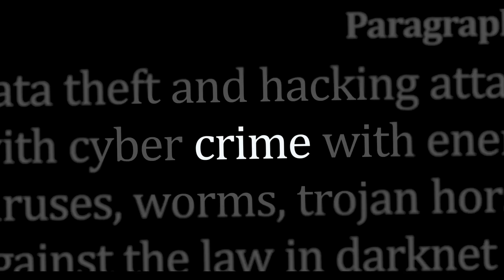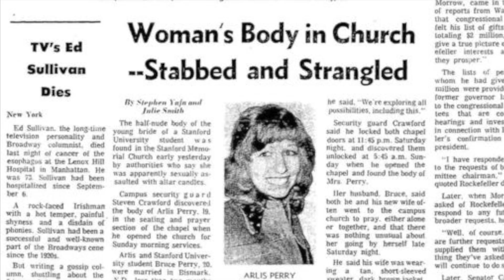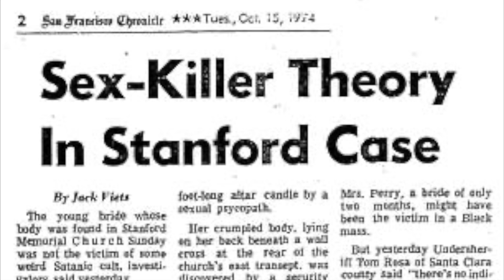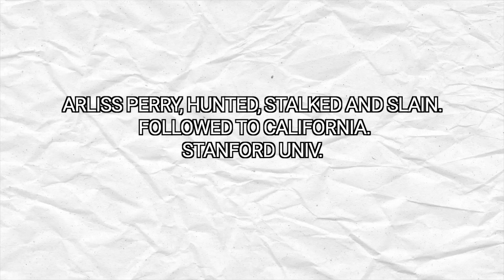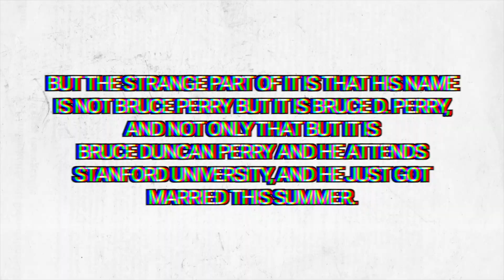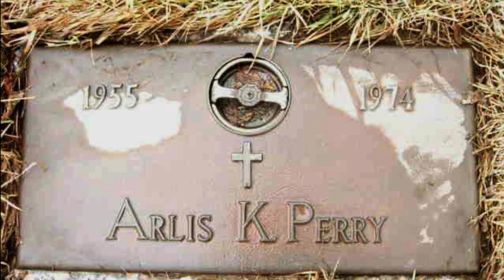The Murder Of Arlis Perry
Arlis Perry, a 19-year-old newlywed from Bismarck, North Dakota, moved to Stanford University with her husband Bruce Perry in the fall of 1974. Little did she know that her time on campus would take a dark turn. On the night of October 12, 1974, Arlis entered Stanford's Memorial Church alone, seeking solace in prayer. What followed would haunt the Stanford community and investigators for years to come.

In a shocking discovery the next morning, Arlis's lifeless body was found within the church. She had been brutally murdered, her body positioned in a grotesque and symbolic manner. The brutality of the crime sent shockwaves through the campus, leaving everyone in a state of fear and disbelief.

As investigators delved into the case, they faced numerous perplexing questions. Who could have committed such a heinous act? What was the motive behind the murder? The absence of solid leads and the complexity of the crime made it increasingly challenging for law enforcement to uncover the truth.

Over the years, theories and speculations emerged, ranging from satanic rituals to potential suspects within the Stanford community. The case attracted national attention and garnered significant media coverage, yet the truth behind Arlis Perry's murder remained elusive.

After 44 long years, justice prevails as the  murder of Arlis Perry is finally solved, bringing closure to a  cold case that has gripped the nation for decades.